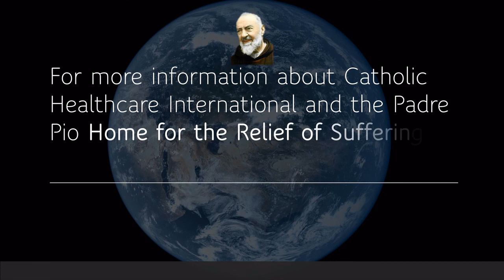Easter Optimism, thoughts, and Coming events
We are an Easter people.

We believe Christ is risen and that He is truly present in the Eucharist, which is the reason for our optimism. It is through Him that we will continue to walk in faith to bring the Padre Pio Casa Hospital to the USA.

Through your prayer and support, the Home for the Relief of Suffering is continuing to work and plan. As our Episcopal Advisor, Cardinal Burke, recently tweeted

"We gaze upon the Holy Sepulcher, and we know the truth to which it witnesses: the Lord is risen indeed, Alleluia! Happy Easter!"

Please watch the video for my Easter thoughts, the Casa updates, and a few dates to mark on your calendar.